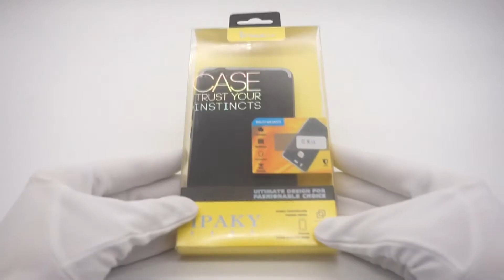Чехол бампер Ipaky Carbon для Xiaomi RedMi 4 A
Лаконичный дизайн  делает его одинаково подходящим для девушек и парней.
 По периметру бампера идет пластиковый ободок. Это защитит чехол от преждевременного истирания, продлив срок его эксплуатации.Вырезы под камеру и все разъемы, позволяют использовать все возможности смартфона, не снимая чехла. Благодаря особому ТПУ и пластику,
 данный аксессуар приятный на ощупь и предотвращает выскальзывание смартфона из рук.
Ещё одной важной деталью чехла Ipaky Original для Xiaomi Redmi  4 А является то, что он два в одном. Им можно пользоваться как в качестве бампера, так и в качестве накладки.Чехол легко монтируется на устройство и так же легко меняется при необходимости.
Помимо износостойкости и практичности, которые являются главными достоинствами полиуритана, данный материал имеет небольшую себестоимость.
 С новым чехлом вам не придется беспокоится о появлении трещин, царапин или вмятин в результате бытовых ситуаций.